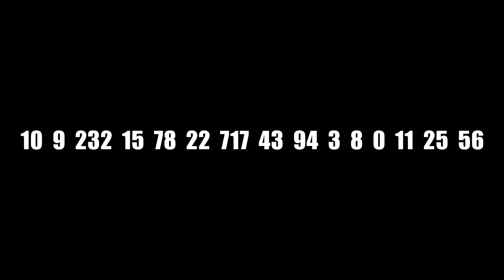How Good Is Your Memory? Can You Remember The Numbers | Memory Game | Brain Teasers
How good is you memory in remembering the numbers displayed sequentially? Test your memory and comment your score.